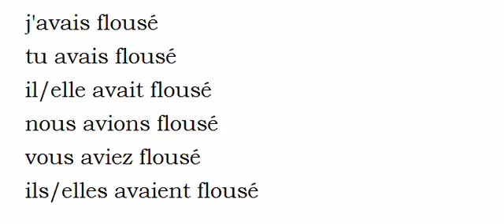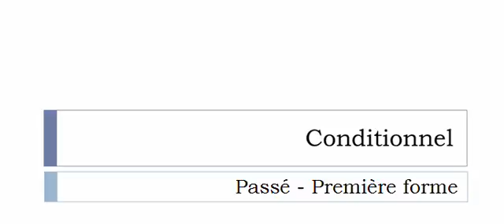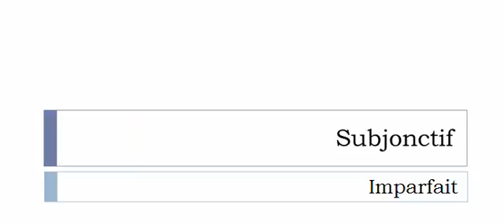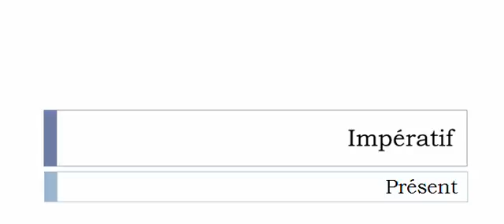Französisch lernen = Konjugation = Flouser